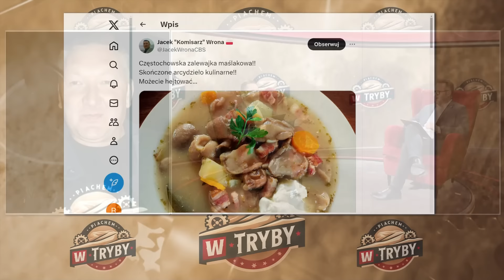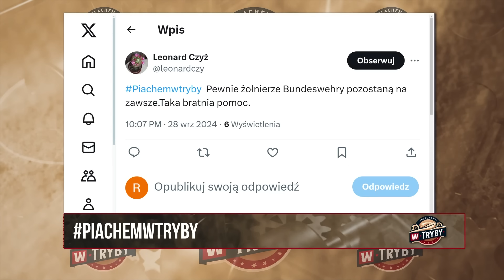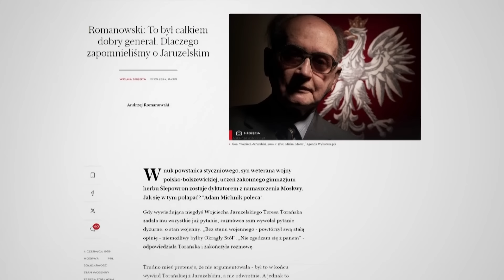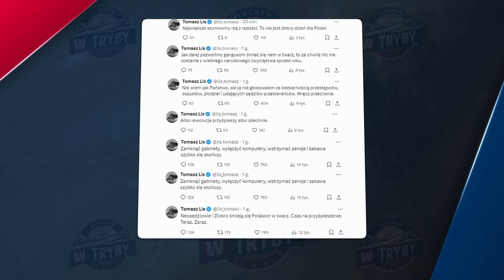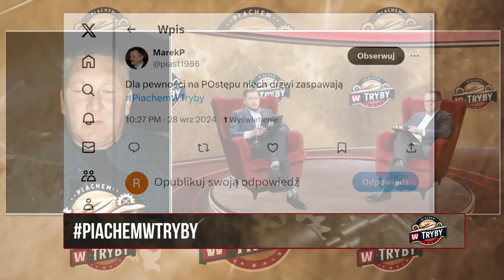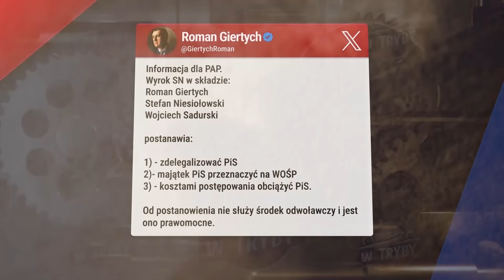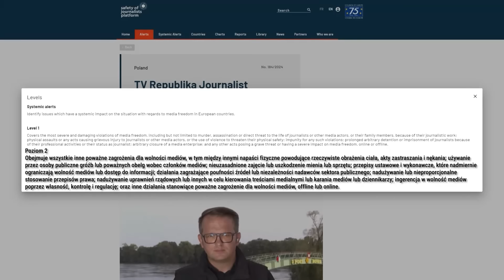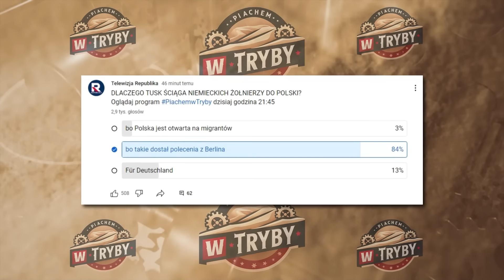PiachemWTryby | Dlaczego Tusk ściąga niemieckich żołnierzy do Polski?